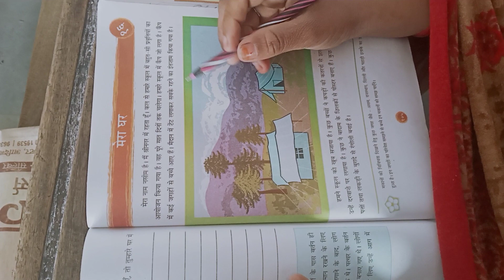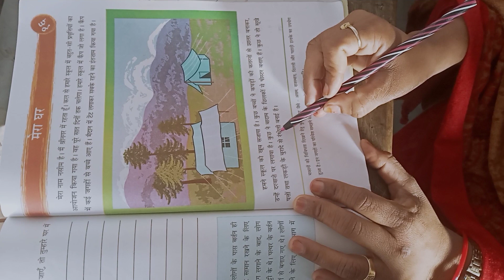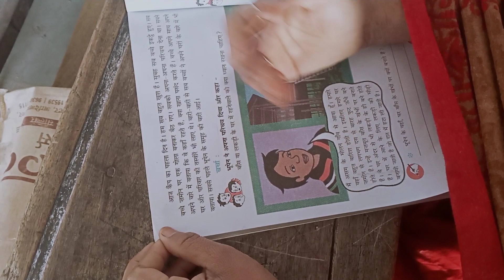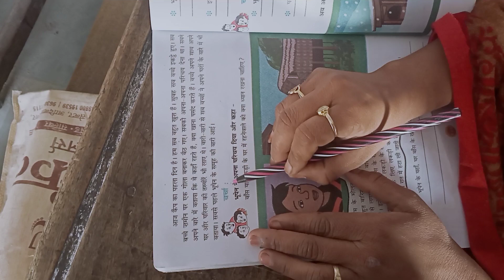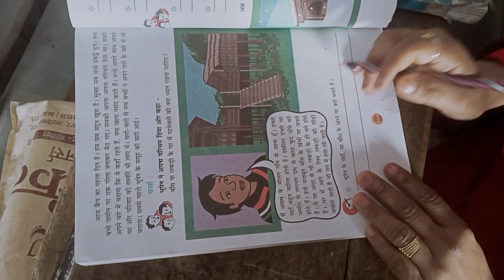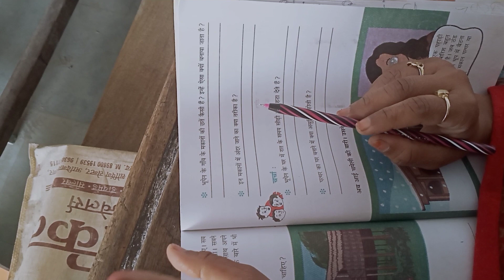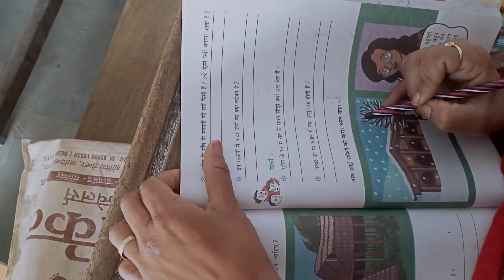H m std 3 Env unit 16 page no 105